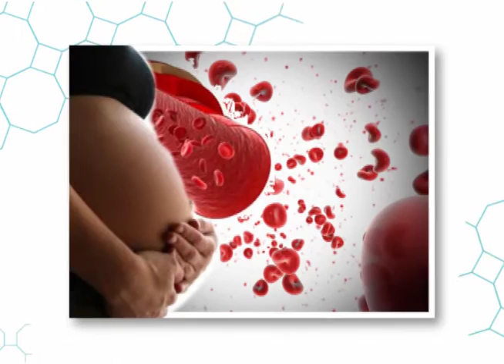La anemia durante el embarazo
Viva Mejor de lunes a viernes a las 09h00, por su canal universitario.